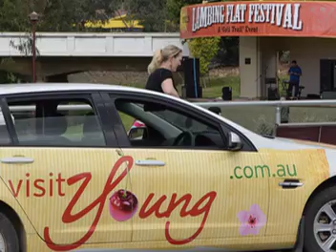Future Faces Contest St Mary's School Performance at The Lambing Flat Festival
Video 02 - of
St Mary's Public School Performance @ the Lambing Flat Festival, Future Faces Competition held as a Part of the Lambing Flat Festival